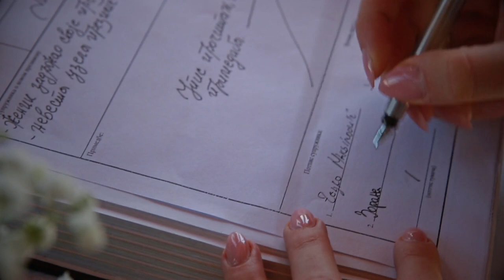A glance at the traditional Serbian wedding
Here’s a glimpse into our wedding themed team building. We explored Serbian wedding customs such as ‘buying of the bride’, apple shooting and a traditional church ceremony. It was an exciting, action-packed day and we had a lot of fun. PS, she said ‘I DO’ :)